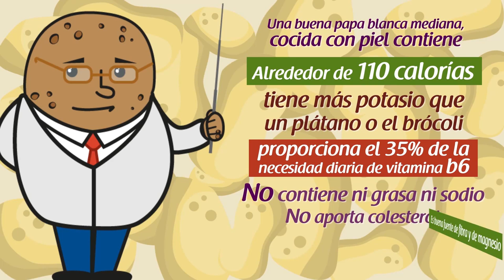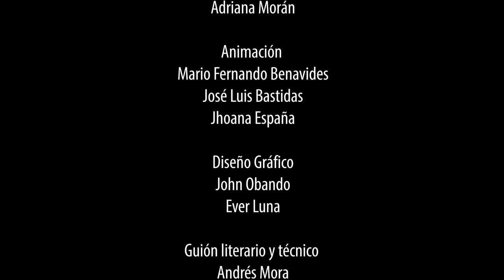La papa no engorda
Con el animo de fortalecer las diferentes cadenas productivas en Nariño; en el marco del Proyecto Nariño Vive digital se realizaron piezas en animación que invitan a las personas a consumir los productos de la región